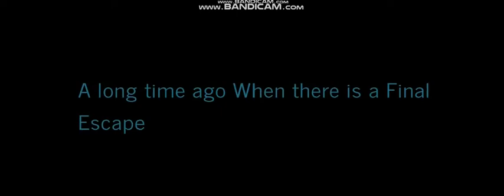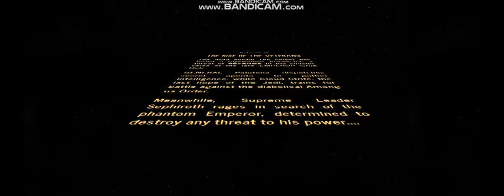Joseph Goes Gamer/Lucasfilm LTD/Crawl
Taken from Episode IX The Rise of the Veterans